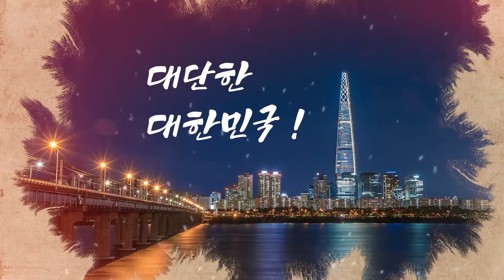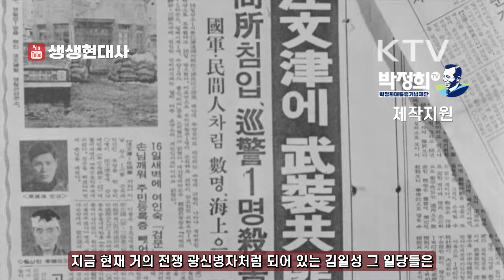오키나와 반환에 대한 박정희의 생각...🙌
* 박정희 대통령의 대북 정책은 평화를 지키기 위하여 인내한다는 것
* 박정희, 하지만 인내에는 한계가 있다고 분명하게 표현